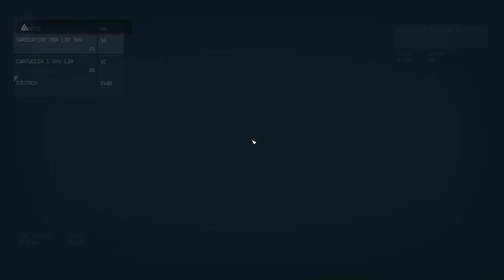Starfield - AVVENTURA VAGANDO A CASO! || GAMEPLAY ITA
Condivido con voi la mia avventura su Starfield.
Vagando a caso cosa potrebbe mai succedere e di conseguenza andare storto?